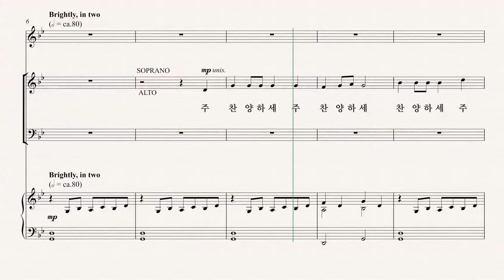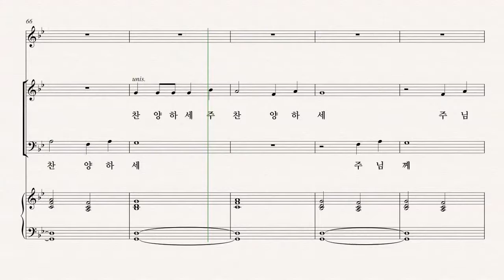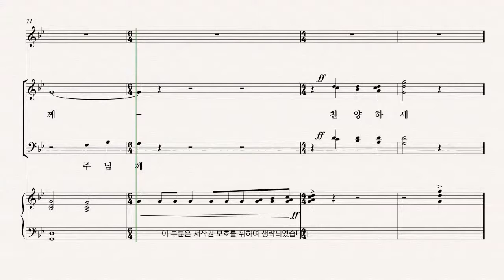[부활절 칸타타] Joseph M. Martin '온맘다해' 03.그가 행하신 놀라운 일 파트연습 - B